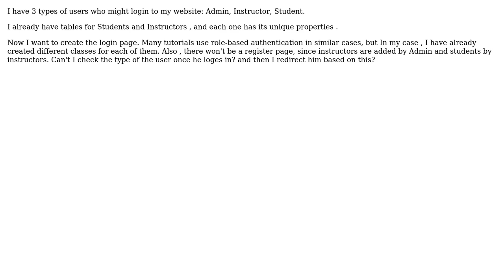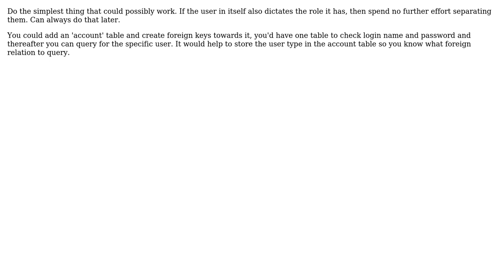Software Engineering: Should I use role-based authentication? (2 Solutions!!)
Software Engineering: Should I use role-based authentication?

With thanks & praise to God, and with thanks to the many people who have made this project possible! | Content (except music & images) licensed under CC BY-SA | Music | Images & others | With thanks to user Joppe user Erik Eidt user Comp23555 and the Stack Exchange Network Trademarks are property of their respective owners. You are responsible for your own actions.